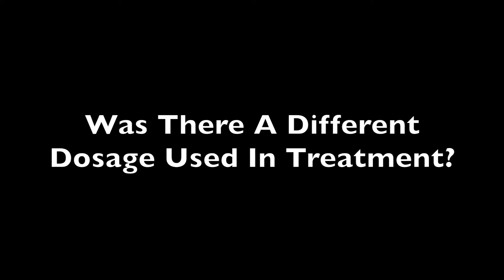Use of Mirabegron in Multiple Sclerosis Treatment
Just as overactive bladder issues and constipation are an issue for patients with multiple sclerosis, mirabegron is a popular medication in the general population for managing these issues. A recent study looked at what impact the treatment could have for these patients' quality of life.